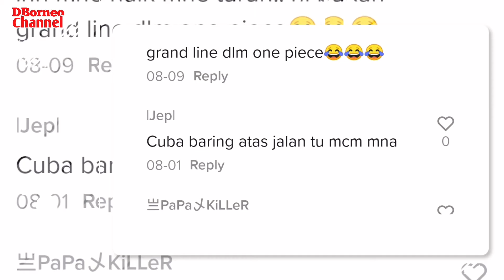VIRAL BUKIT GRAVITI DI KENINGAU SABAH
Viral bukit graviti di keningau sabah.laluan tempat ini iaitu jalan kimanis keningau

Terima kasih kerana sentiasa berkomentar dengan positif. Anda terbaik...

Barangan yang saya gunakan untuk pembikinan video  :

🔹️Software  : Khidmaster
🔹️Editing      : Smartphone Huawei T5
🔹️Image Editing      : Picsart / PixelLab